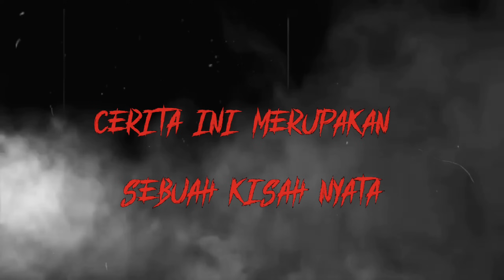TERBELIT HUTANG RENTENIR BINGUNG MELUNASINYA- SAMPAI RITUAL PESUGIHAN MAKAM KERAMAT DILAKUKAN